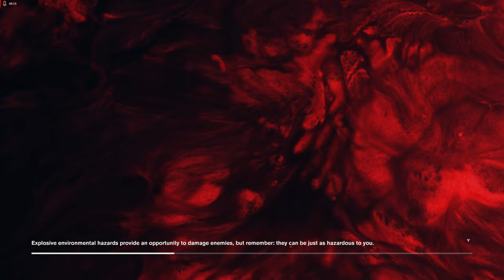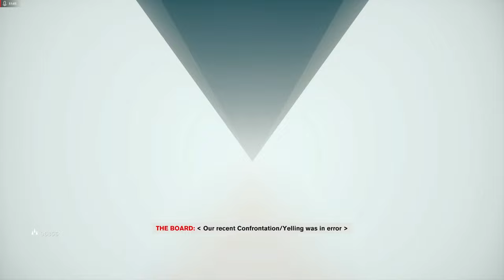Control- PC- Max Settings- The Nail Part 2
Control (2019) was developed by Remedy and published by 505 Games

My rating, based upon my playthrough experience, Control on PC is: Average!
On Consoles, it is: Good!

The reason for the split score is because the game is buggy on PC. When it launched in 2019, I played it on PS4 Pro and there weren't any bugs of any significance. Being far more stable than the PC release, it still had a confusing map layout, making it hard to tell where your objective was and how to get there, an interactive 3D map could have solved this problem. Being able to tell where you are on the map and the paths to your objective is very important in Control because the game world's layout is disorienting at best, and sometimes confusing. That is how Control missed the Great score.
On PC, the bugs are legion: CTDs, freezes, the anchor fight, and various other problems that make this version unpredictable. Numerous times while recording I had to merge several videos into one episode because the game crashed so much. Maybe some of you didn't have the problem on PC, I did, and many others did as well judging by the comments I read. Sorry, Remedy. Make your next efforts more stable, you certainly have the creative talent and coding skills.

Control is available on Xbox, Playstation, Switch, and PC.

Follow me on Gettr @AmerNationalist and Truth Social @FunWithDHG.

DHG played Control on PC

Part 24